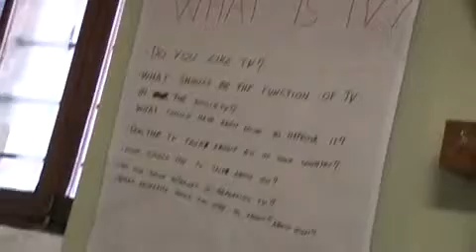Ideal European TV - 2010 New Year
The "Ideal European TV" youth exchange was held in Montefiascone (ITA) from 27th December 2009 to 3rd January 2010. 32 youngsters from all over Europe (Italy, Sweden, Spain, Hungary, Estonia) gathered to discuss the role of media in modern society and collaborated to the shooting of two short films.

This video outlines some of the activities of this Youth In Action 1.1 project.  Enjoy!  :)